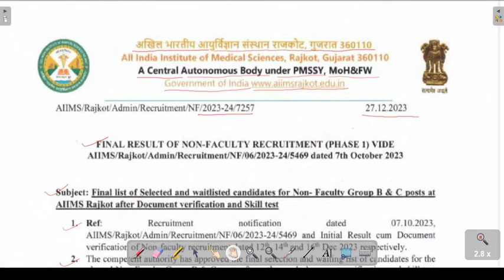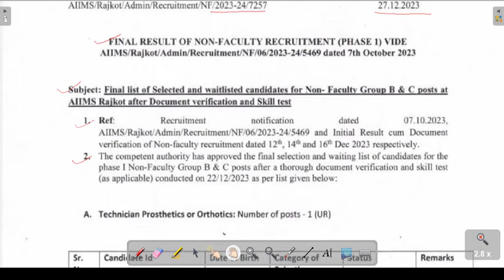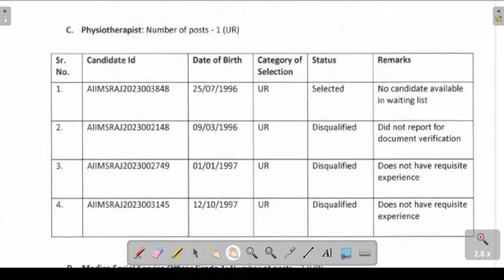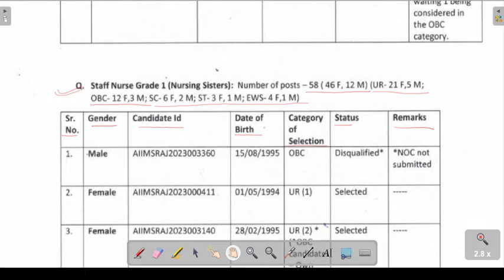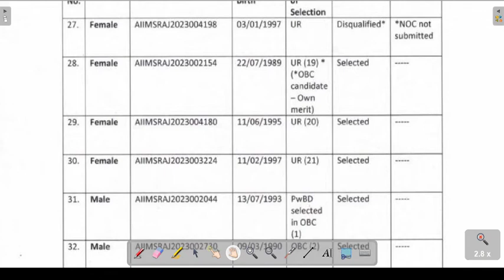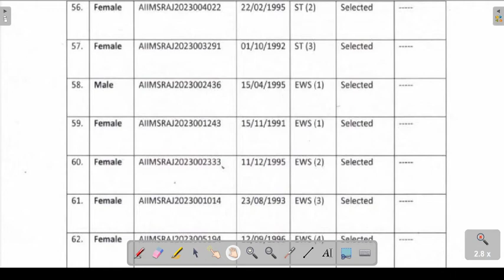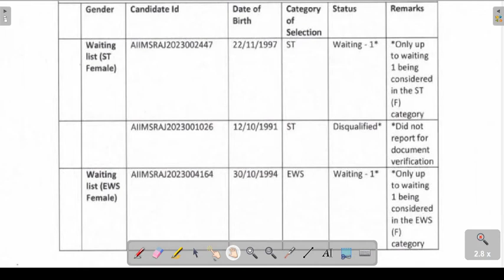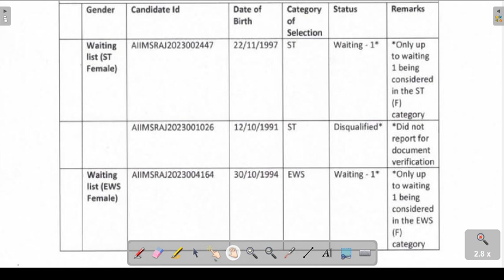AIIMS Rajkot Final Result II AIIMS Rajkot Staff Nurse Gr.-I Final Result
Brief about the video:
                                             This video is about the final result of selected, waitlisted and  disqualified candidates for the post of staff nurse grade-I at AIIMS Rajkot, Gujrat. Congratulations to all selected candidates.